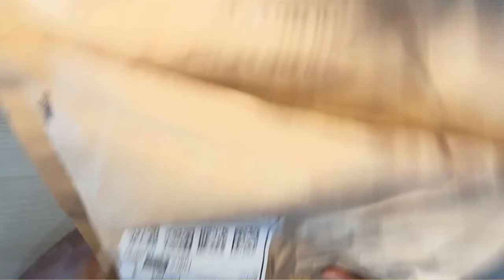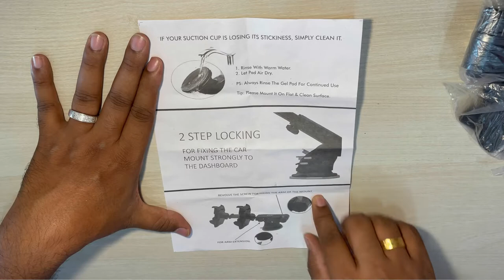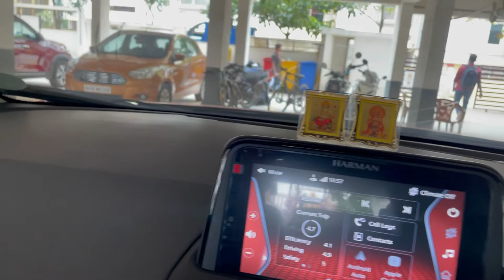Unboxing and Installing of ELV Car Mount Adjustable Phone Holder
Product Name: ELV Car Mount Adjustable Car Phone Holder Universal Long Arm, Windshield for Smartphones - Black
Price: Rs 349
Rating: 3/5

Gadgets Used: 1. iPhone 12 Mini for shooting
                           2. Voice recorded from camera mic
                           3. Canon M50 Mark II for shooting
                           4. iPhone 7 for shooting
                           5. mi K20 for shooting

Chapters
0:00 Intro
1:11 Channel Trailer
1:22 Unboxing
5:12 Fixing on Dashboard